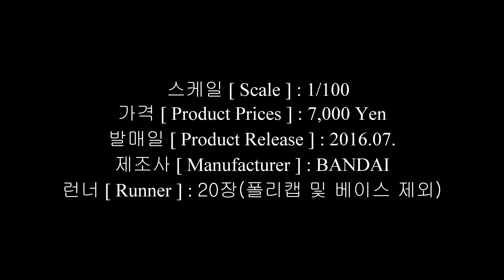MG 풀아머 건담 Ver.Ka(건담 썬더볼트) 구성품[ FULL ARMOR GUNDAM ] #383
MG 풀아머 건담 Ver.Ka[ FULL ARMOR GUNDAM - GUNDAM THUNDERBOLT ]
우선 버카를 조립하기 전에는 마음을 굳게 잡고 시작하는 습관이 생겼습니다. 데칼작업도 작업이지만 또 어떤 조립성을 보여줄지 걱정이 되기 때문입니다. 다양한 기믹을 넣고 새로운 점을 부각시키려다 정작 킷의 내구성에 문제가 생기고 있습니다. 영상에서는 언급을 하지않았지만 오른쪽팔 조인트를 몸통과 결합하다 부러지는 참사가 발생하고 말았습니다. 그 순간 멘붕이 되어 한참을 걱정했습니다. 힘들게 도색하고 조립에서 끝이라니... 그리고 과거킷과 비교해 런너에서 부품을 잘라낼때 느낌이 많이 다르다는걸 느낄 수 있습니다. 요즘은 많이 부드러운 느낌이 강합니다. 과거킷은 정말 내구성 하나는 알아줬는데 이걸 잊고있는건 아닌지 모르겠습니다. 반다이가 품질에서 이제는 보여주기위한 기술력 과시만을 뽐내고 있습니다.
서론이 너무 길었네요. 그렇다고 풀아머 건담이 나쁘다는 생각은 하지 마세요. 완성품만 보고 말하면 정말 버카다운 멋진 모습을 보여주고 있습니다.
조립영상에 몇가지 주의점을 언급하고 있으니 조립하실때 유의해 주시면 됩니다. 그럼 즐거운 시간 되시길 바랍니다.

- 도색 사용 색상 -
1) 아이언  2) 네오지옹 레드  3) MS. 화이트  4) 오렌지  5) 레몬 엘로우  6) 딥블루  7) 메탈릭 실버

의뢰 또는 문의는 댓글보다 이메일로 해 주세요.